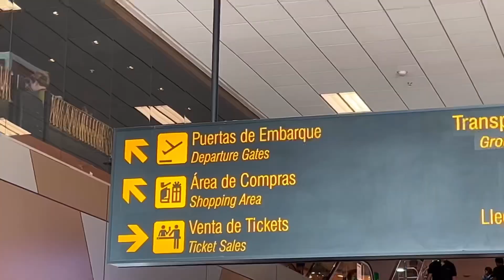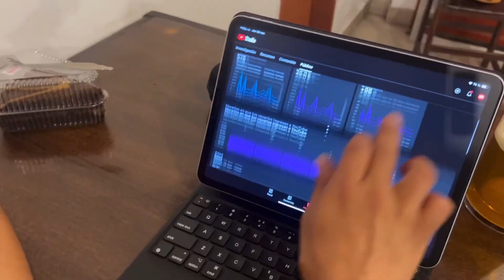ALERTA AEROPUERTO 2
ALERTA AEROPUERTO, es una crónica de telerrealidad que enfoca sus cámaras en el arduo trabajo que llevan los policías humoristas… en su lucha contra personajes intrépidos dentro del aeropuerto peruano.

ELENCO
Claudio
Nahuel
Diana
Raúl
Andres
Noah